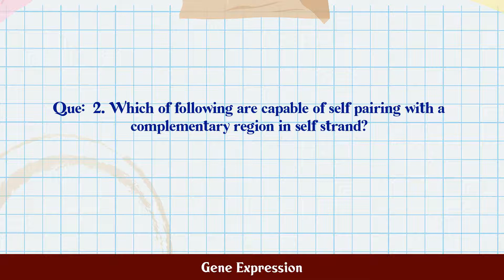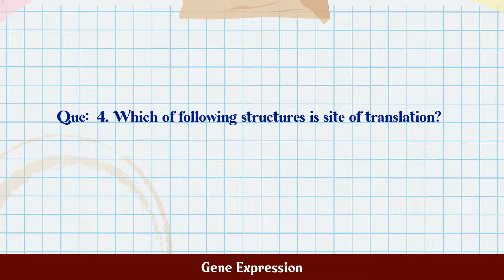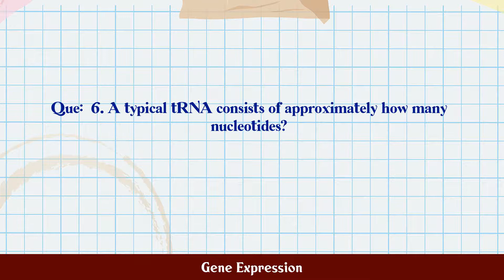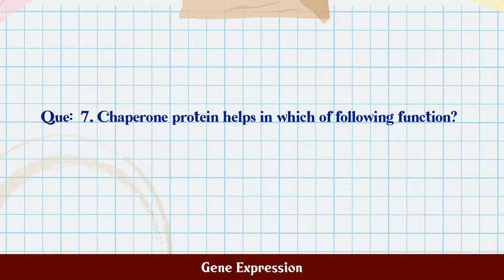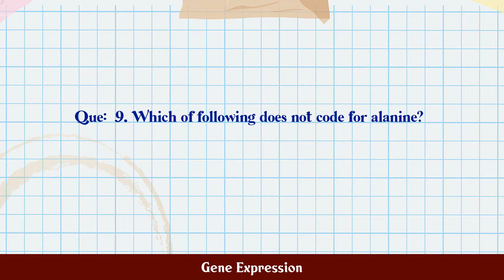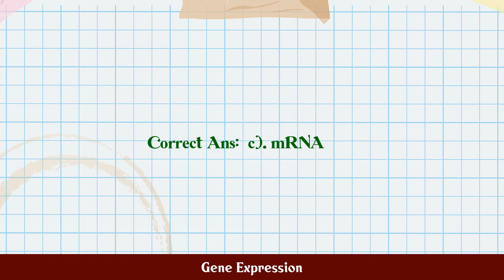Gene Expression MCQ Questions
MCQ Questions and Answers about Gene Expression

Most Important questions with answers in the subject of Gene Expression are given in this video with four choices and correct answer

Gene Expression

Q.1. Rearrangement of exons due to intron crossing over...

Q.2. Which of following are capable of self pairing wit...

Q.3. Which of following codons does not code for prolin...

Q.4. Which of following structures is site of translati...

Q.5. Which of following disease caused by a point mutat...

Q.6. A typical tRNA consists of approximately how many ...

Q.7. Chaperone protein helps in which of following func...

Q.8. Which of following is a start codon?...

Q.9. Which of following does not code for alanine?...

Q.10. Information from DNA is transcribed into which of ...